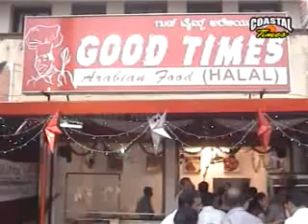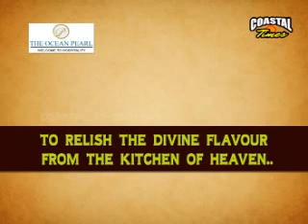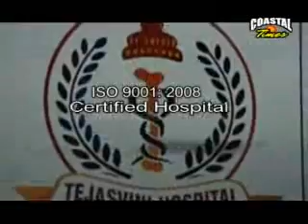COASTAL TIMES ENGLISH NEWS - 25-07-2013